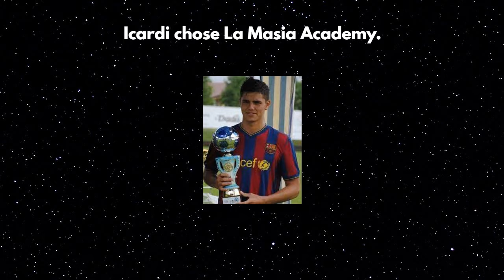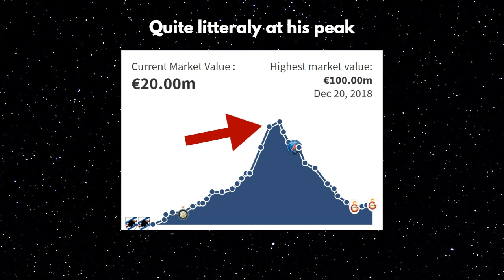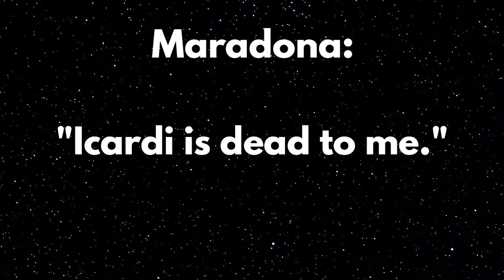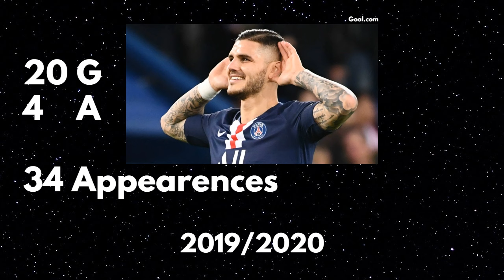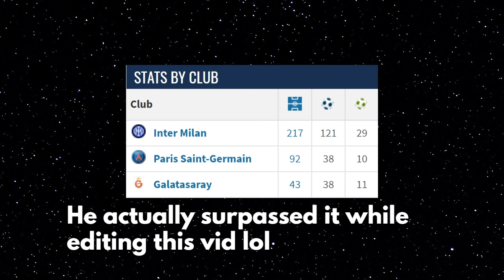The Unexpected Comeback of Mauro Icardi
My guy Icardi went from scoring 5 in a season to Panenka's against Bayern